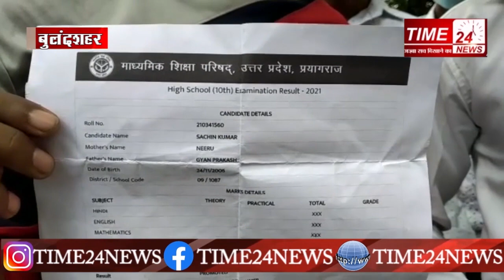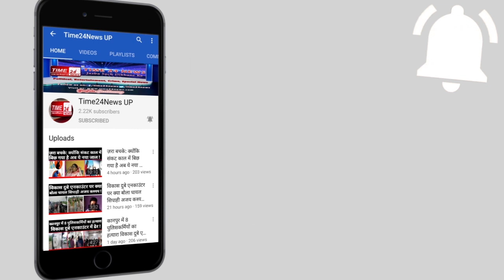Bulandshahr Top 10 News !